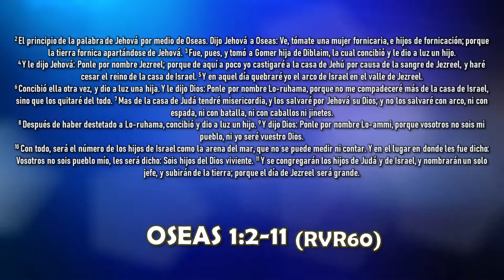LA ESPOSA INFIEL DE OSEAS. Filiberto Emeterio. Prédicas Cristianas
Oseas 1: 2-11 RVR60
Palabra de Jehová que vino a Oseas hijo de Beeri, en días de Uzías, Jotam, Acaz y Ezequías, reyes de Judá, y en días de Jeroboam hijo de Joás, rey de Israel. El principio de la palabra de Jehová por medio de Oseas. Dijo Jehová a Oseas: Ve, tómate una mujer fornicaria, e hijos de fornicación; porque la tierra fornica apartándose de Jehová. 3 Fue, pues, y tomó a Gomer hija de Diblaim, la cual concibió y le dio a luz un hijo.

LA ESPOSA INFIEL DE OSEAS
FILIBERTO EMETERIO N.
24 JULIO 2022
SIRVIENDO A DIOS LA
SIRVIENDO A DIOS LATINOAMERICA
PREDICA
PREDICAS
PREDICACIÓN
PREDICACIONES
PREDICA CRISTIANA
PREDICAS CRISTIANAS
PREDICACIÓN CRISTIANA
PREDICACIONES CRISTIANAS